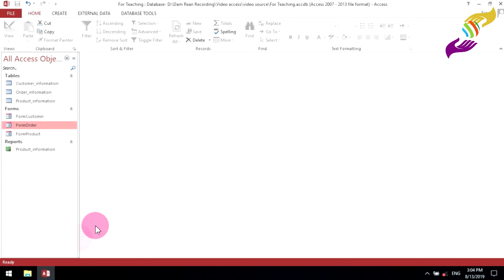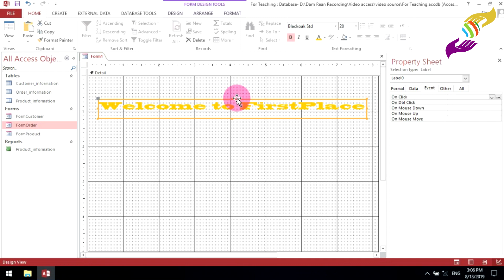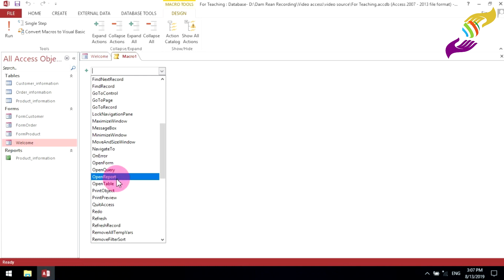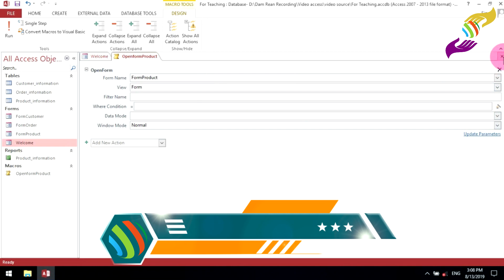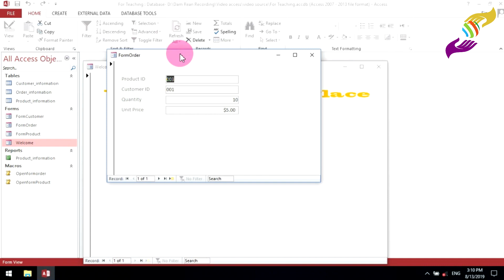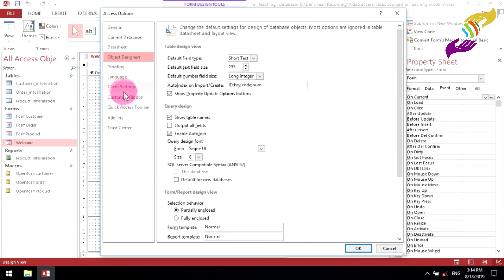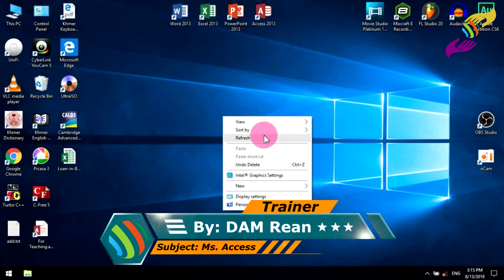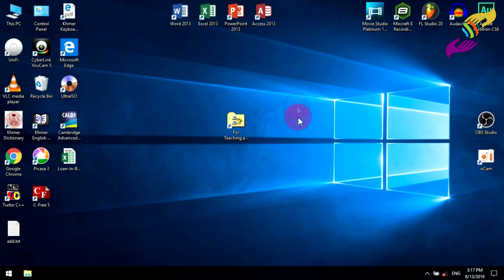Part 12 Working with Macro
This video i was show you about Ms Access. And this playlists video lesson we have to hold teaching about how to start with tool, font size, Paragraph, Page setup, style, report, table, database system, cross tab.

*If you have anything else please write comments at the below video for Request more video from our team.